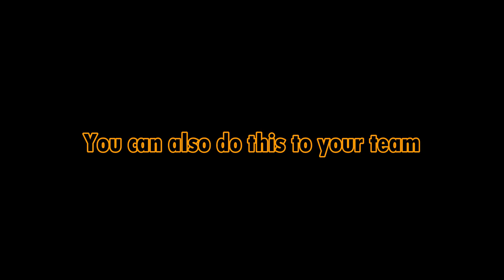Abusing OP Helicopter GLITCHES... (Funny TROLLING)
Da best troll on plant earth...